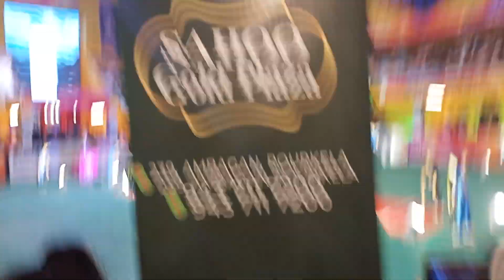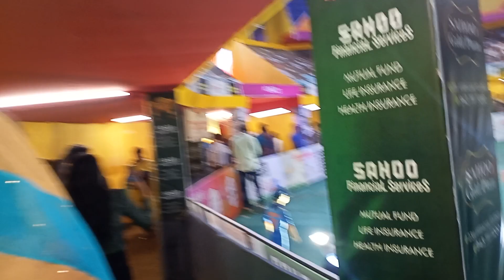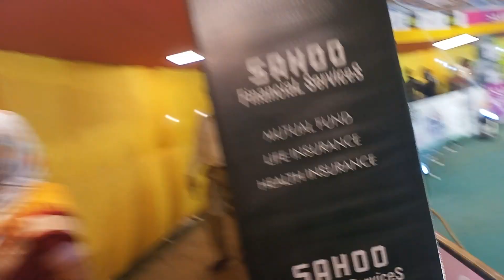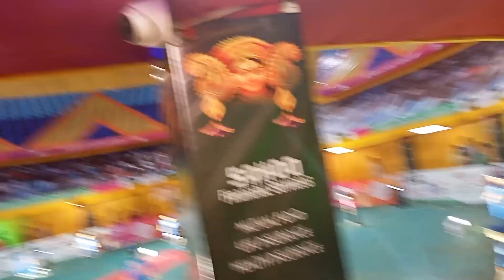NARENDERA MODI STADIUM PUJA...... 2023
rkl
rkl